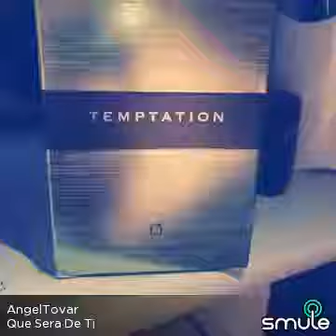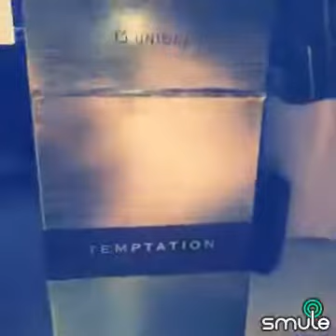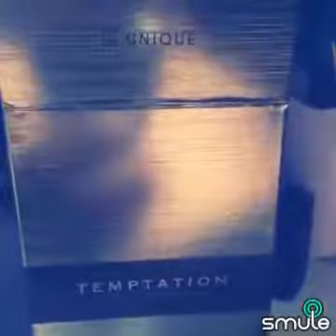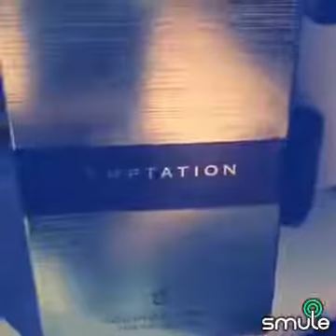K será de ti.